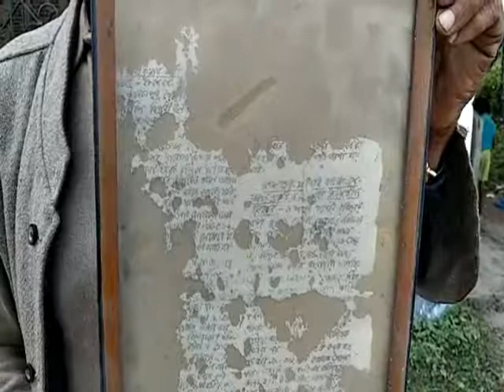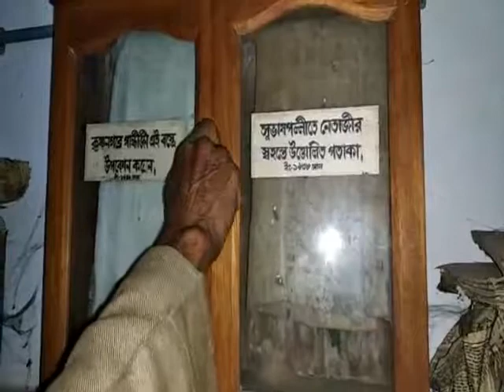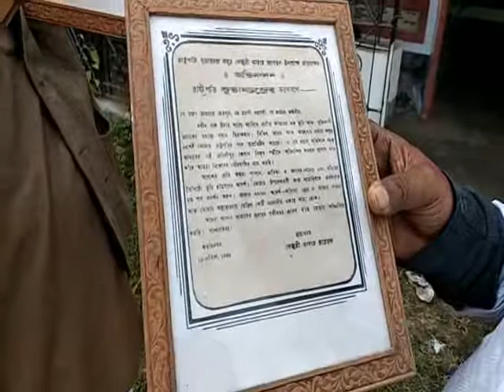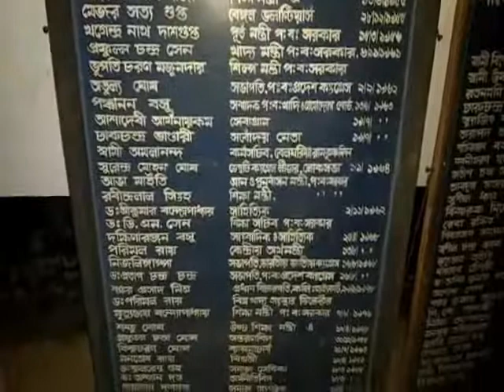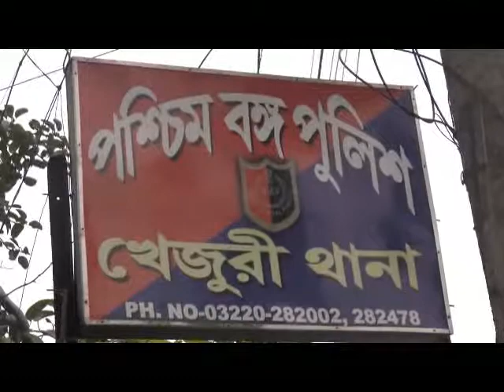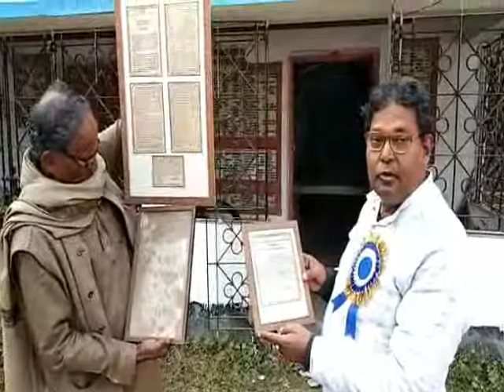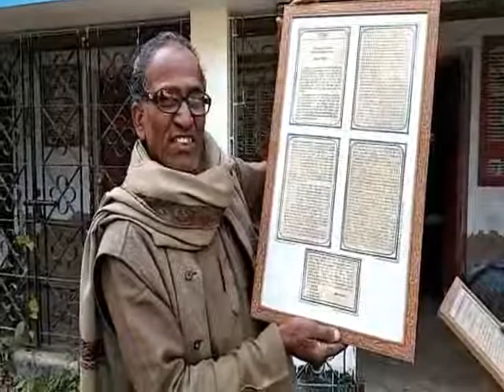KHEJURI NETAJI MEMORY 23 01 19 SAMIR MAITY